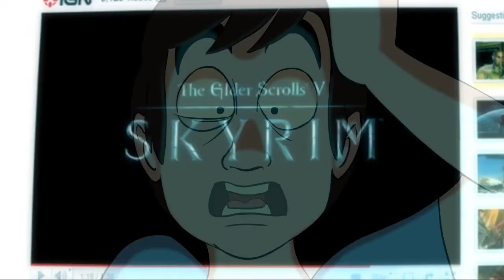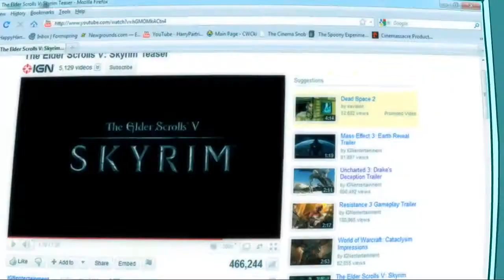Skyrim Trailer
I JUST MADE THE SUBTITLES!